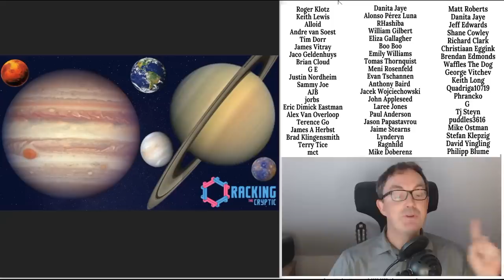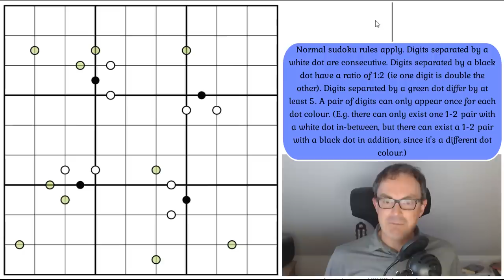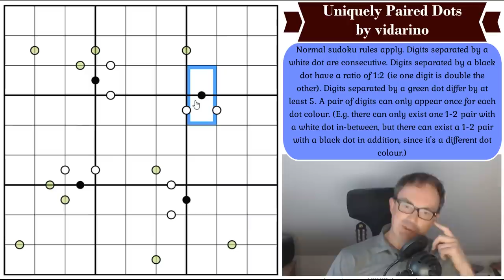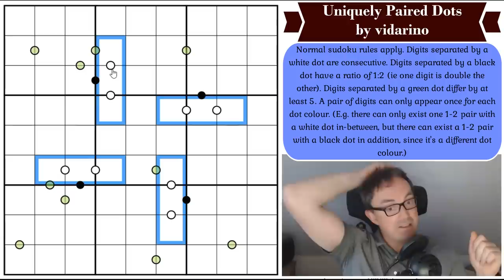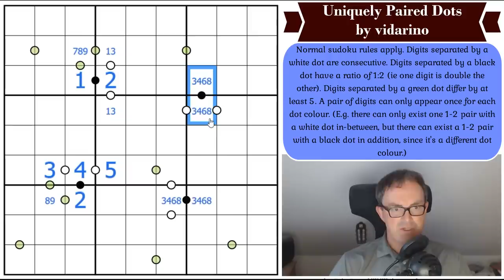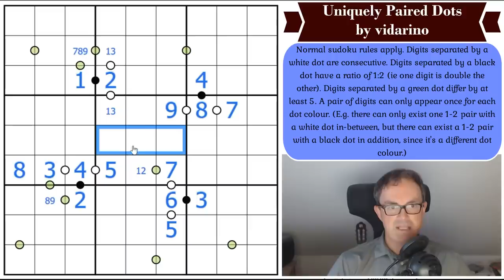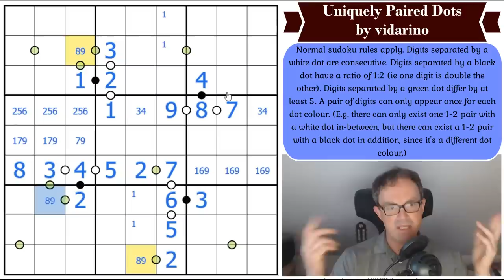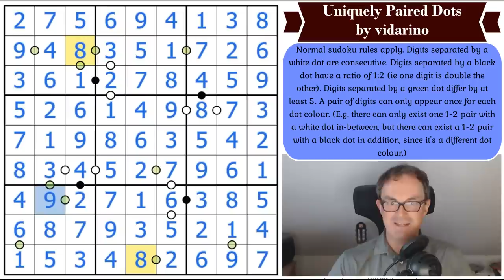A Beautiful Sudoku That ANYONE Can Solve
*** JUNE'S SUDOKU HUNT CLOSING DATE TODAY ***

*** TODAY'S PUZZLE ***
We featured some easier puzzles a couple of weeks ago that were still absolutely amazing in terms of their logic.  Here's another in the same vein.  It's called Uniquely Paired Dots and it's by vidarino.  It might not take you long but you'll enjoy every minute you spend in its company.

Rules:
Normal sudoku rules apply. Digits separated by a white dot are consecutive. Digits separated by a black dot have a ratio of 1:2 (ie one digit is double the other). Digits separated by a green dot differ by at least 5. A pair of digits can only appear once for each dot colour. (E.g. there can only exist one 1-2 pair with a white dot in-between, but there can exist a 1-2 pair with a black dot in addition, since it's a different dot colour.)

60 original puzzles by Clover, Bill Murphy and Philip Newman!!  Earn party hats and dinosaurs with these brand new puzzles!

0:00 Theme music & puzzle intro
0:58 Patreon news and an Earth fact!
2:58 Rules
5:00 Start Of Solve - Let's Get Cracking!

Box 102
56 Gloucester Road
London
SW7 4UB